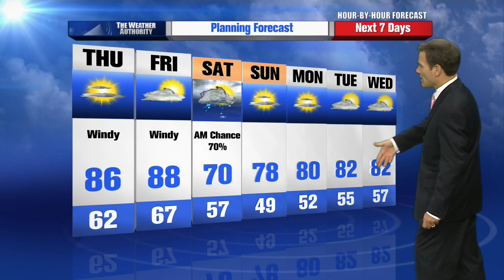Mike LaPoint's Hour by Hour Forecast to plan your evening -- 10pm Update